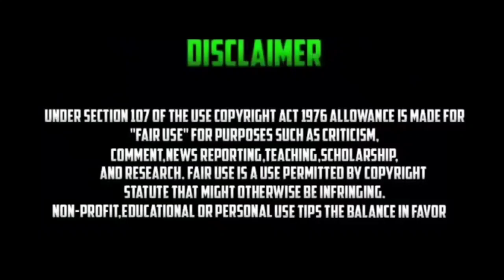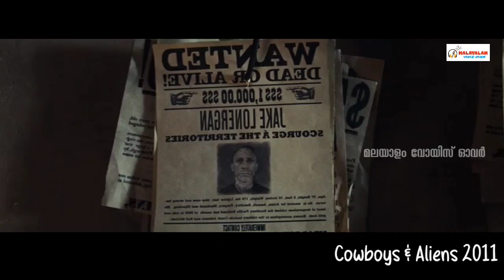എലിയൻസ് & കൗബോയ്സ് movie malayalam explanation | Aliens movie explained in malayalam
Cowboys and aliens malayalam explanation
Cowboys and aliens malayalam
Cowboys and aliens explained in malayalam
English movie explained in malayalam
horror movie malayalam explanation
english movie review in malayalam
horror movie malayalam
malayalam dubbed horror movies
malayalam voiceover
malayalam voiceover movies
malayalam dubbed movies
Hollywood movie explained in malayalam

അന്യഗ്രഹ ജീവികൾ പെട്ടെന്ന് ഒരു രാത്രിയിൽ ഒരു പട്ടണത്തെ ആക്രമിച്ചു അവിടെയുള്ള മനുഷ്യരെ പിടിച്ചു കൊണ്ട് പോയി.
അവരുടെ കൈയിൽ അകപ്പെട്ടവരെ പിന്നീട് ആരും കണ്ടിട്ടില്ല

If you would like to remove any movie clips i have used in this video, send a email to and your clips will be removed immediately. We have invested lot of time and effort to raise this channel. I am happy to give the revenue to you.